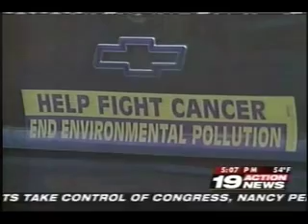19 Action News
Channel 19 reports on "Smoke and Mirrors," a citizens' audit of Mittal Steel Cleveland Works.